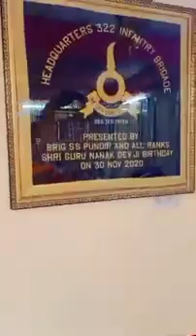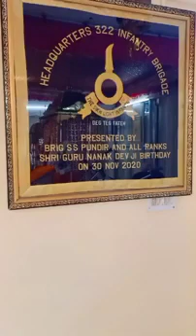A visit to gurudwara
गुरु नानक जयंती सेलीब्रेशन